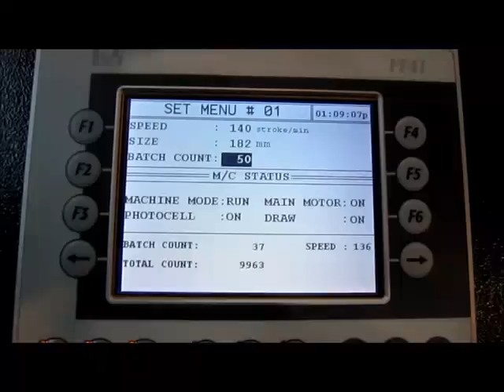Pouch Making Machine - Center Seal Pouch making machine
XL Plastics have made a difference in the plastic industry with their comprehensive range of plastic bag making machines since 1985. We have carried out 4500 installations and are spread across 25 countries. To ensure that high-quality standards are maintained, we manufacture, assemble and train employees in our high-tech facility in Vadodara.

Our top performing models of center seal pouch making machines are CSP 350 Delta and CSP 450 Delta that run a maximum speed of 150 strokes/minute. They have the ability to form continuously, seal and feed. The user-friendly control panel makes it convenient to operate these machines.